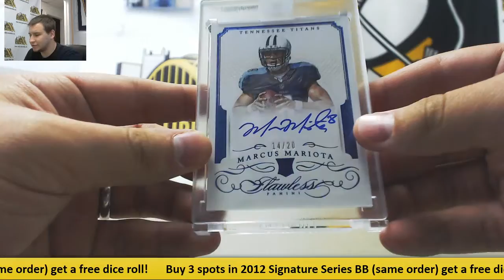Mark-(1) 2017 Leaf Best of Football Live Break